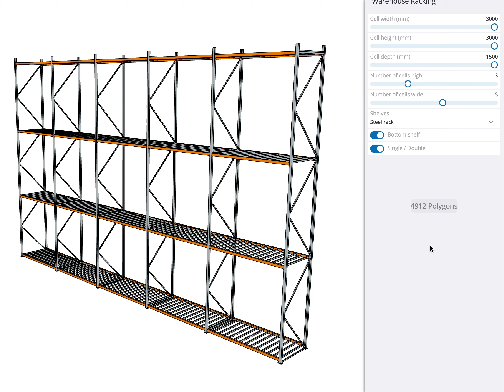Live Components Configure